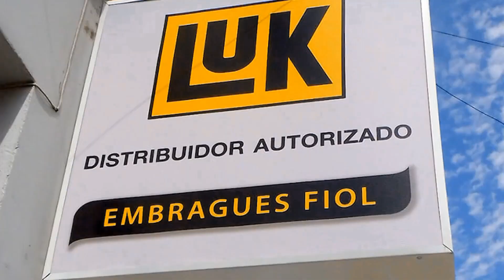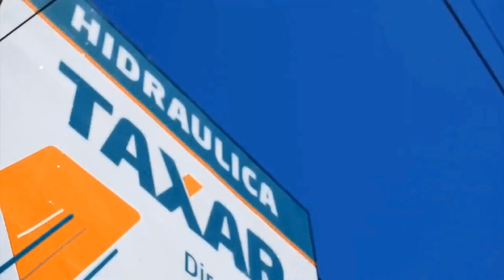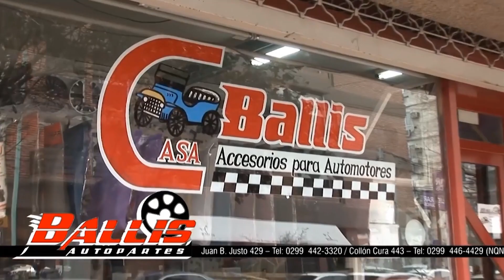COMO ALLA @actcargentina TC Y TC Pista 9na Fecha Autódromo Galvez Buenos Aires Bloque 1 - 2 y 3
COMO ALLA @actcargentina  9na Fecha TC Y TC Pista Autódromo Galvez Buenos Aires Bloque 1 - 2 y 3. Estamos en @el garage tv   sábado 10,30 hs domingo 01 hs y martes 13,30 hs. Canal @América Sports    lunes 11,30 hs., martes 22 hs., viernes 23,30 hs.,  - sábados 14,30 hs. y sábado 21,30 hs. . - canal de cable del interior - cable visión  canal 115  en  Youbube buscamos en @América Sports  en vivo. Ya te sumaste a Flow